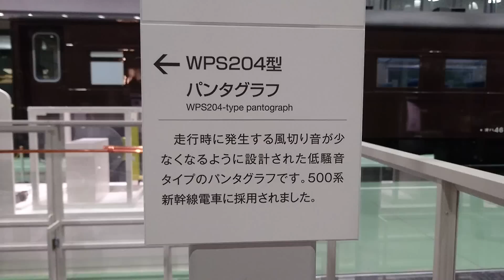珍しい新幹線500系のパンタグラフ、動きが独特すぎて面白い!! 京都鉄博。Shinkansen 500 series pantograph. Kyoto/Japan.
新幹線500系に採用された、珍しいパンタグラフ。走行時に発生する風切音が少なくなるように、鳥のふくろうを参考にして設計されたWPS204型パンタグラフ。動きも独特です。